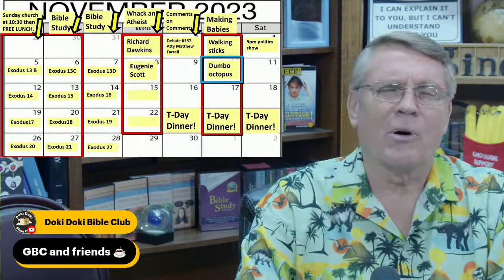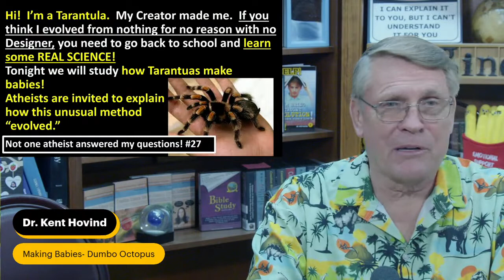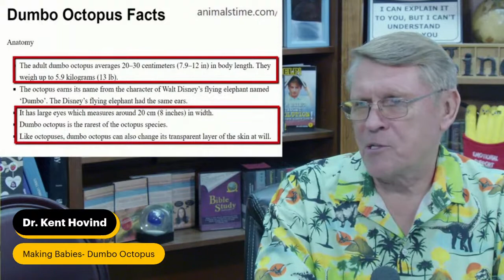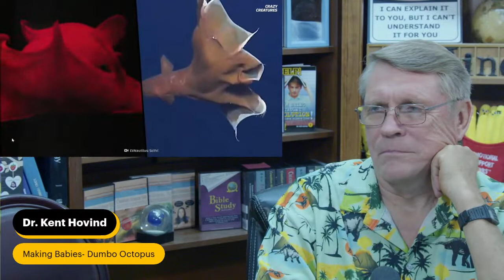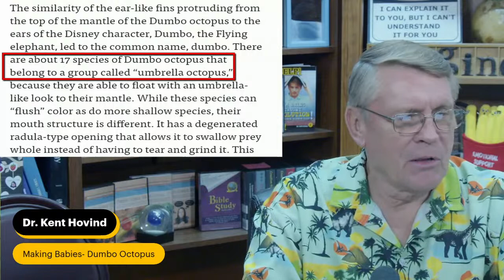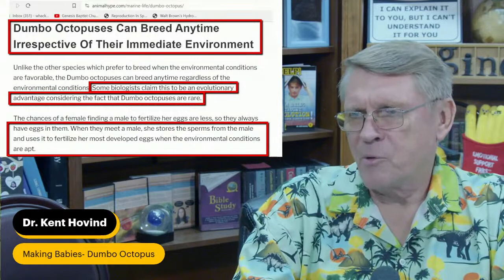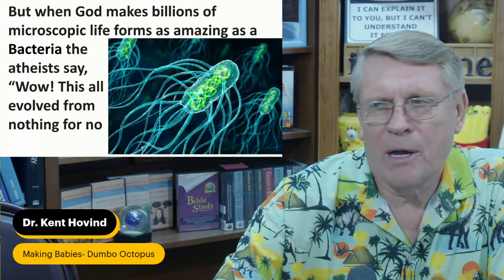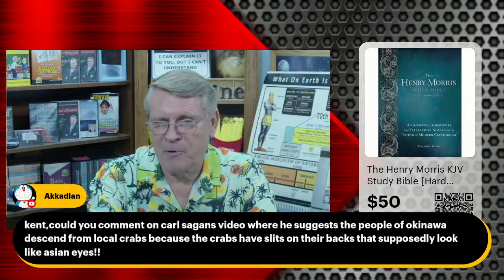Making Babies- Dumbo Octopus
If you like our content and want to support our Ministry Join our 777 Club!
For Books, DVD's on Creation Science or End-Times, Creation Vs. Evolution Debates and so much more
 Want to start A Creation ministry of your own get Dr. Kent Hovind's Power Point Slides on a USB Thumb drive. Go to

 To talk with Dr.Dino 1.855.BIG.DINO ext.3

   For the IT and Video Production 1.855.BIG.DINO ext.4
Drdino.com